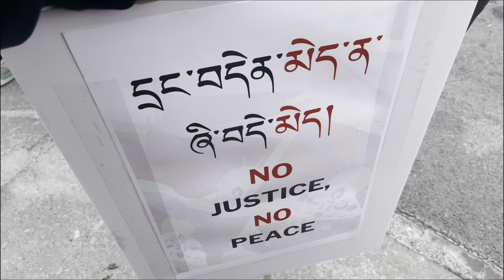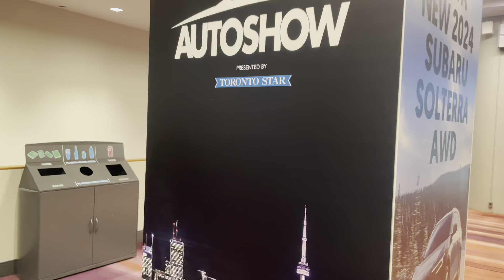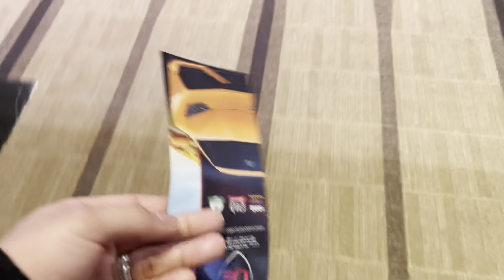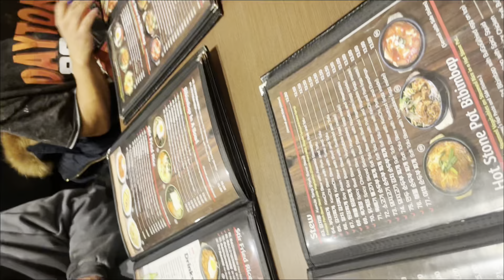Tibetan Protest against CCP at TORONTO | Canada's Largest AUTO SHOW | Tibetan Vlogger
MC Thinley
Tibetan Vlogger | Toronto | Canada |